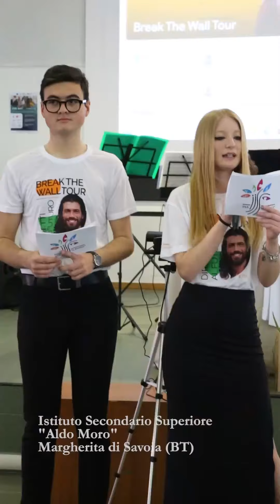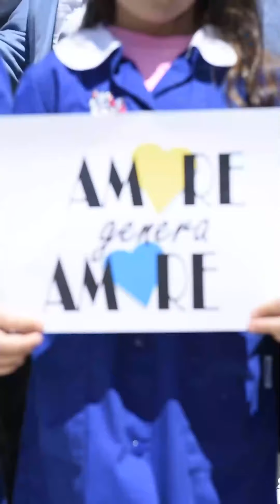L'incontro con i ragazzi dell''Istituto Aldo Moro di Margherita di Savoia - Break the wall tour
Verificato
A Margherita di Savoia insieme ai ragazzi dell’istituto Aldo Moro abbiamo parlato di altri due importanti problemi che spesso angosciano la vita dei ragazzi: la rabbia e l’aggressività.
Spero che i miei consigli: ragionare, pensare al futuro, trasformare la rabbia in determinazione e lasciare lontano i guai, per crescere umanamente e professionalmente, siano stati apprezzati e che possano essere d’aiuto a tutti.
La mattina si è conclusa con i bambini più piccoli, con i quali ho avuto il piacere, mano nella mano, di “buttare giù il muro”. Grazie piccoli amici, restate così: forti, determinati, uniti e amorevoli.

Continuiamo ad abbattere i muri insieme 👥

Grazie all’Istituto Aldo Moro e all’Istituto Comprensivo Giovanni XXIII - Giovanni Pascoli, per l’accoglienza e il calore dimostrato 🫂

Evento in collaborazione con il Policlinico Umberto I Roma
Partner tecnici: Dolce & Gabbana e Mercedes Benz Italia